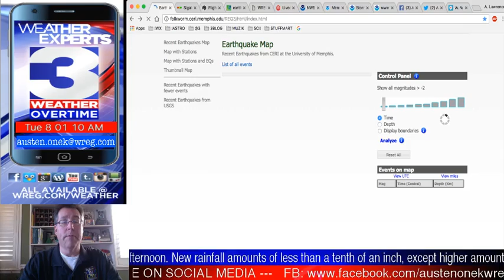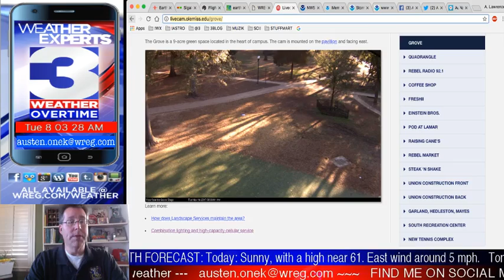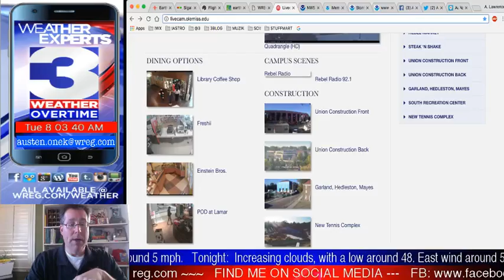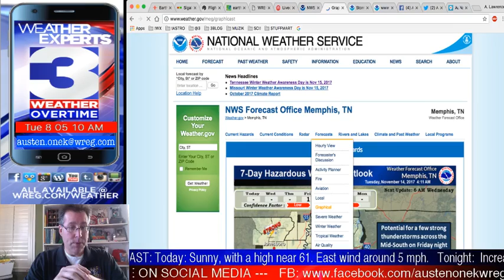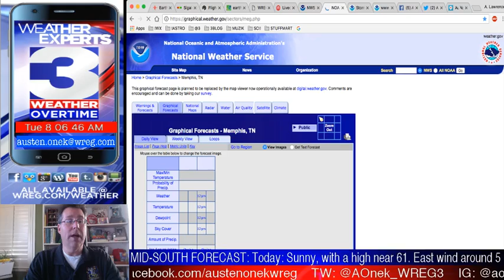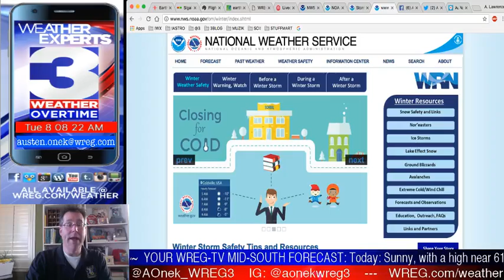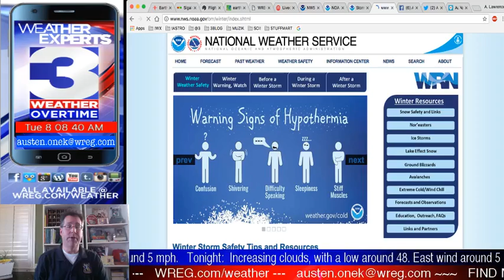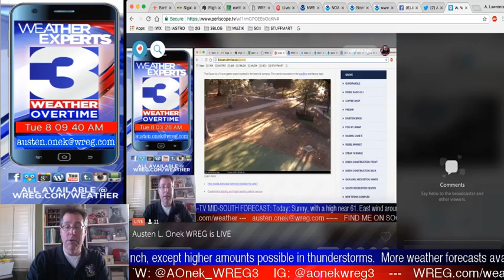WREG-TV Weather Overtime for TUE AM 11.14.17 v2.0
WREG Meteorologist Austen Onek takes an in-depth look at the forecast for the early week, including some Tuesday morning traffic, some of the local webcams and a great deal of cool air this morning giving way to some warmer temps by week's end. All that and a lot more coming up on WREG @3onyourside exclusive video weatherblog WeatherOvertime!